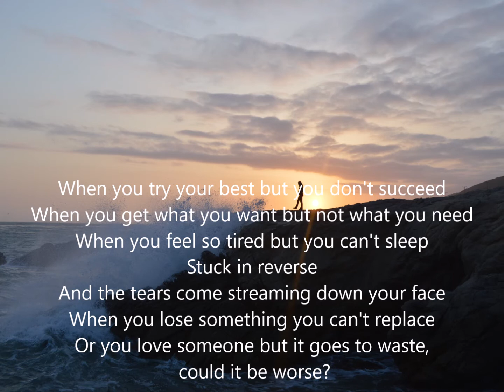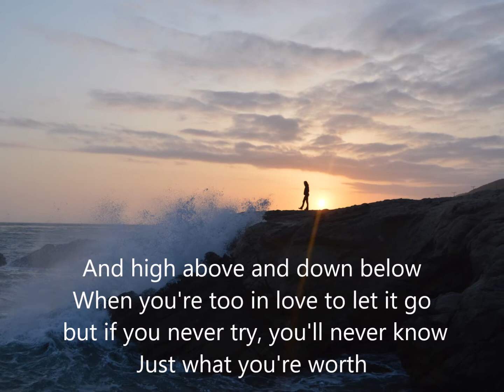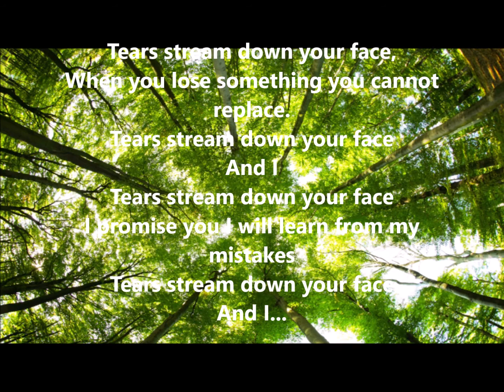Coldplay's FIX YOU - instrumental cover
An instrumental cover of a  timeless and relevant work written by Guy Berryman, Chris Martin, Jon Buckland, and Will Chapman